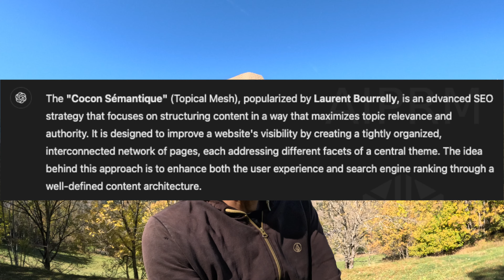SEO Done Right with the Topical Mesh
Since I launched the Topical Mesh in 2012, it quickly became France's Number One SEO Strategy.